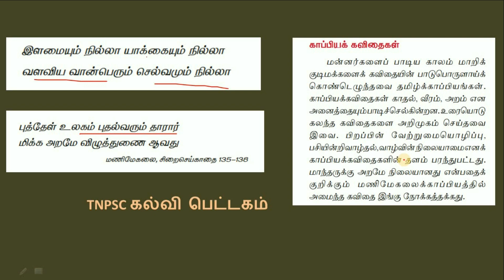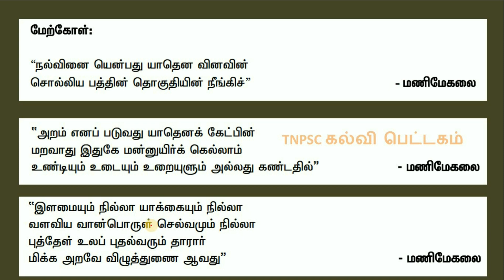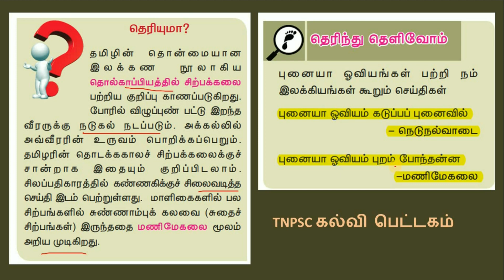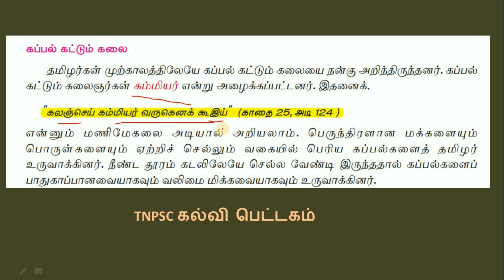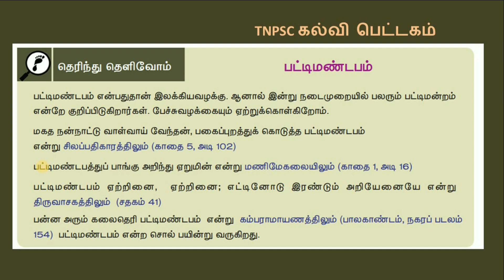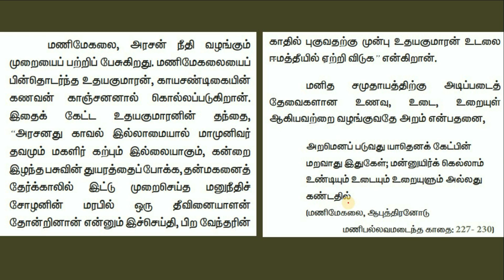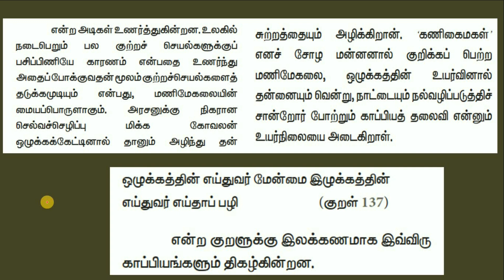TNPSC UNIT 8 |பொதுதமிழ்|ஐம்பெருங்காப்பியங்கள் | மணிமேகலை மேற்கோள்கள் part 2 | TNPSC கல்வி பெட்டகம்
இந்த வீடியோவில் ஐம்பெருங்காப்பியங்களில் ஒன்றான மணிமேகலை பற்றிய மேற்கோள்கள் அனைத்து தகவல்களும் உள்ளது. தேர்விற்கு மிகவும் பயனுள்ளதாக இருக்கும்
நீங்கள் UNIT 8 பற்றி இனி கவலை பட வேண்டாம் . இதோ நமது சேனலில் வரிசையாக UNIT 8 க்கான வீடியோக்கள் உங்களுக்காக காத்து கொண்டிருகிறது.

இந்த வீடியோக்கான குறிப்புகள் அனைத்தும் நமது பள்ளி சமச்சீர் பாட புத்தகத்தில் இருந்து எடுக்கப்பட்ட குறிப்புகள்.புதிய மற்றும் பழைய புத்தகம் முழுவதுமாக அலசி ஆராந்து எடுக்கப்பட்டுள்ளது இந்த குறிப்புகள் அனைத்தும்.

தினமும் நியூஸ் PAPER CUTTINGS போடப்படுகிறது.
தினமும் பாட வாரியாக கீழே உள்ள TELEGRAM குரூப்பில் TEST வைக்கப்படுகிறது. இணைந்து கொள்ளுங்கள்

BOOKS தகவல் பேழைகளை பார்பதற்க்கு கீழே உள்ள FACEBOOK குரூப்பில் இணைந்துகொள்ளுங்கள்